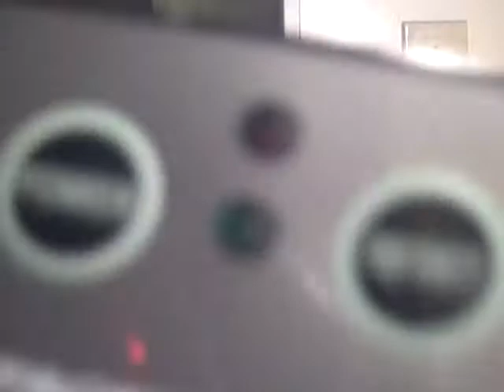3x3 Speedsolve - 32.12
This is my first youtube video. Enjoy. I probably will be posting a tutorial later.